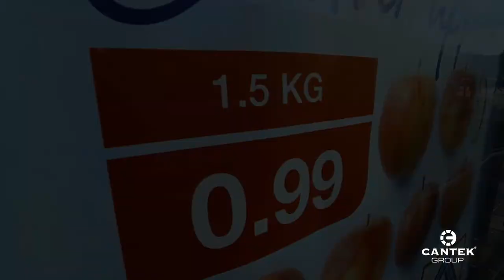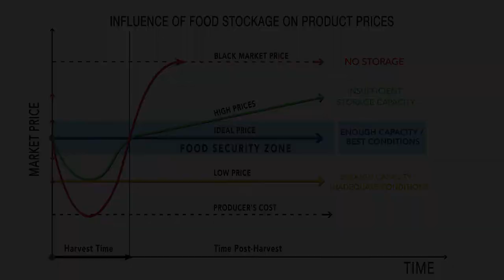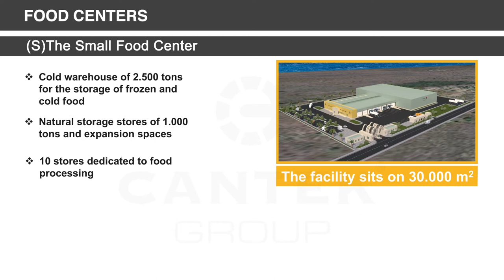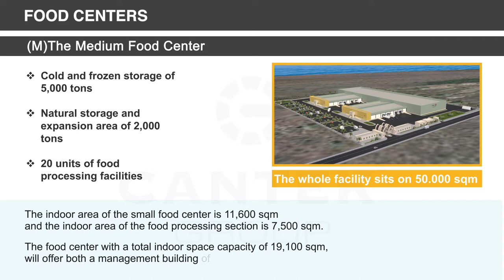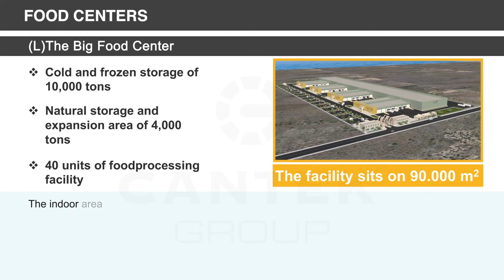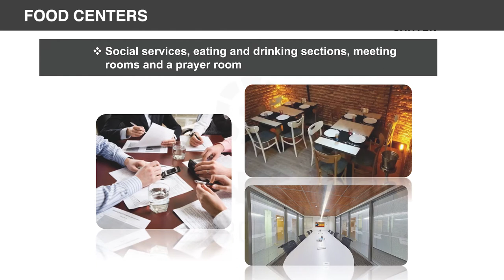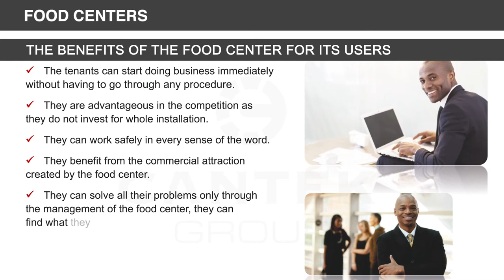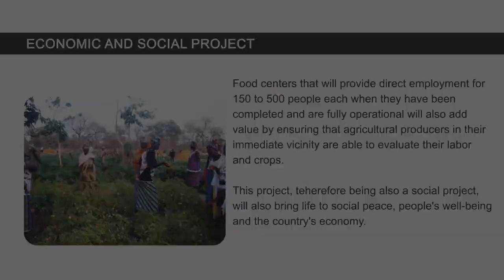Cantek Food Center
Every food product needs to be stored in a different cold store for food security, and similarly, every city needs central city storage from which food products are delivered to meet the demands in a city. City storage facilities are like the fridges of the entire city where all types of food products, such as fruit, vegetable, cheese, ice cream, meat, fish and chicken can be stored. These food stores provide constant availability of hygienic and affordable food. Therefore, they are the most important element of food security. Also, they are important income channel for central administrations and large enterprises.

Cantek’s city storage systems which are delivered as turnkey projects including construction works have played a significant role in the development of the regions and have brought important gains.